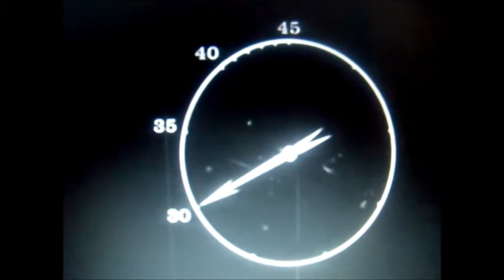Decades of Horror: Warren/Emily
In 1961, William Castle came out with another gimmick film, this time with Homicidal, and it's gimmick, a Fright Break. Which had so much with it, that some theaters didn't show it, cuz it was so demanding.

23. Warren/Emily (Homicidal)
22. The Red Queen (The Red Queen Kills Seven Times)
21. The Don't Look Now Dwarf (Don't Look Now)
20. Trelkowski (The Tenant)
19. Charles Chazen (The Sentinel)
18. Carter Hayes (Pacific Heights)
17. Jerry Blake (The Stepfather)
16. Gill-Man (Creature from the Black Lagoon)
15. Cesare the Somnambulist (The Cabinet of Dr. Caligari)
14. 1910 Frankenstein's Monster (Frankenstein)
13. Frederick Loren (House on Haunted Hill)
12. The Dancing Skeleton (Le Squelette Joyeux)
11. The Train (L'Arrivée D'Un Train À La Ciotat)
10. Curt Duncan (When a Stranger Calls)
09. Graduation Day Killer (Graduation Day)
08. Nicholas Angel (Hot Fuzz)
07. Madame Blanc (Suspiria)
06. Alonzo the Armless (The Unknown)
05. The Cat (The Cat and the Canary)
04. Martha (Deep Red)
03. The Red Spectre Demon (The Red Spectre)
02. The Bug (Une Nuit Terrible)
01. Mephistopheles (Le Manior du Diable)